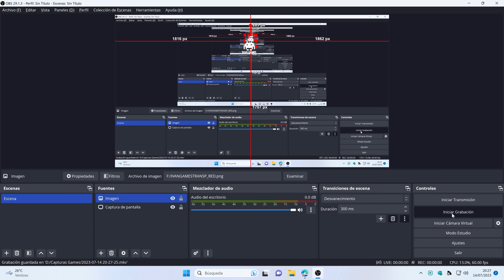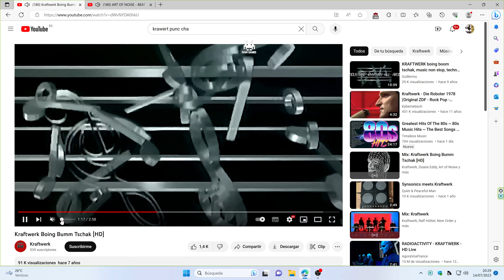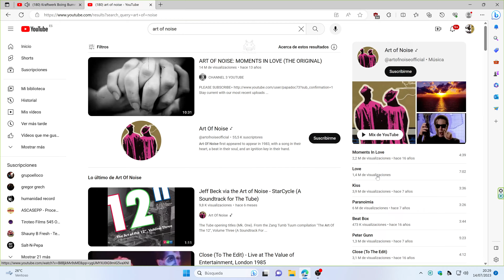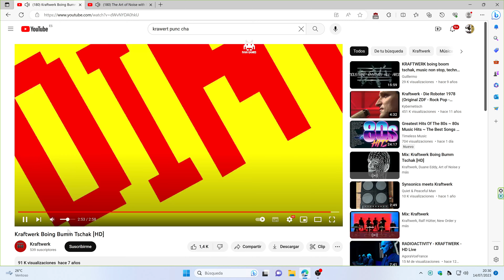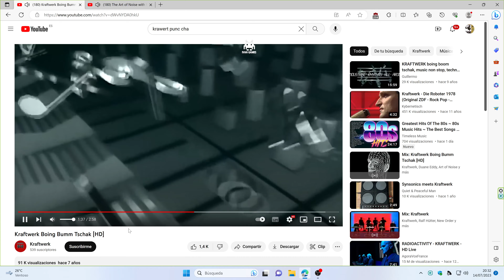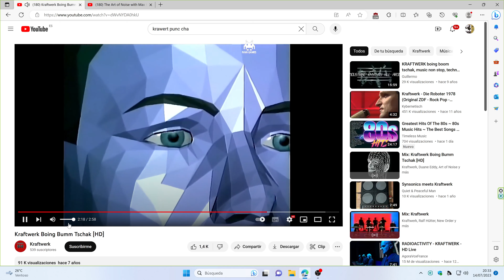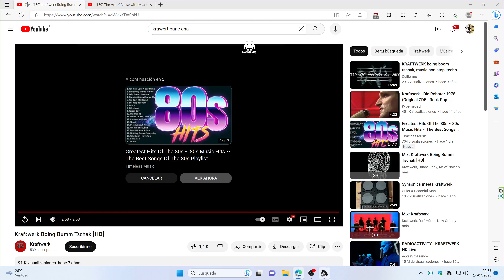Kraftwerk - Boing Boom Tschak - Mix con pestañas en YouTube.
Mix con pestañas en YouTube
Kraftwerk. Boing Boom Tschak.
Art Of Noise. Beat Box.
The Art Of Noise With Max Headroom. Paranoimia.